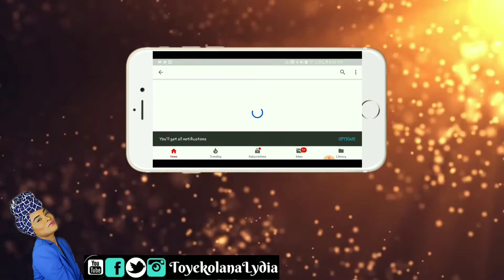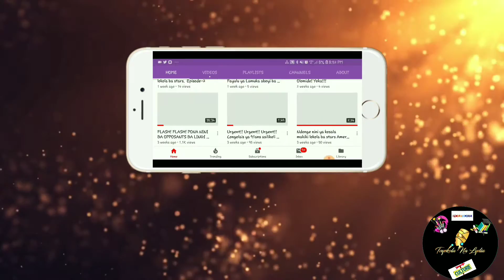😯😮Pona fond de teint oyo ekokani na poso ya nzoto mobimba. Ndenge nini? Landa!!!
"Changer bongo nde Nzoto ekolanda."
Toyekola na lydia emision na biso oyo tolobelaka nionso awa! ~~Lydia-Molangi Ya Pembe~~✔✔🎤🎙🎥🌍💻✔✔

Biso basi tobosanaka que fond de teint ezali base ya maquillage. Soki oponi font de teint oyo ekokani na poso ya kingo pe elongi te,maquillage ekozala kitoko te. Landa ndenge nazali kolakisa ba facons ya ndenge na ndege pona koyeba tone ya teinture na yo pona opona fond deteint ya bien. Landa! landa!😍

1.La mediocriter na Diaspora Congolaise video yango oyo landa:⏬⏬

2.La difference entre une Femme et une Fille video:⏬⏬

3. La Jeunesse Congolaise yoka toli!! Video:⏬⏬

4. Oye na Diaspora lelo, obali lobi? kokende mbango mbango te jeunne fille! toli video:⏬⏬

5. Basi oyo bakutana na liwa na maboko ya mibali na bango!!! Toli naba ndeko basi video:⏬⏬

Pona kotindela ngai informations na ba preuves contacter ngai

Merci ba ndeko! Tokutani sima. 😘